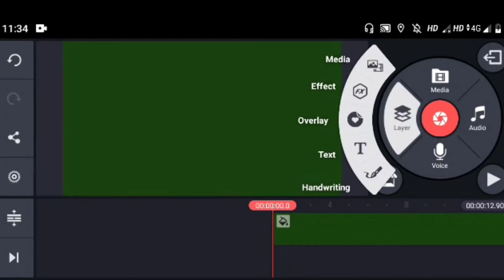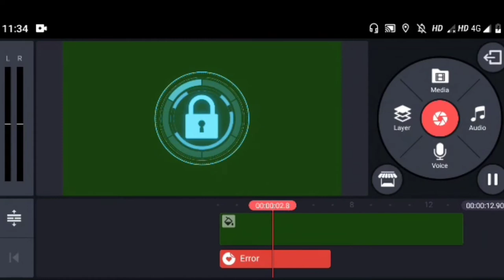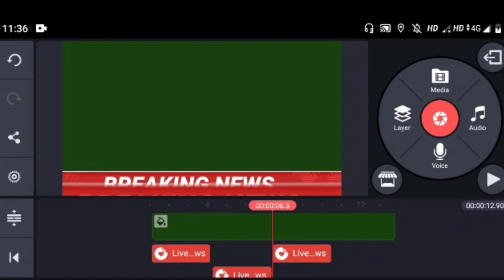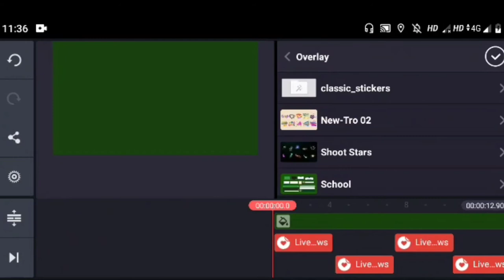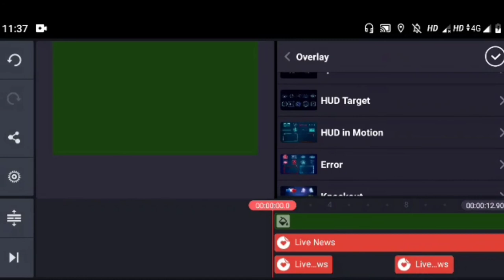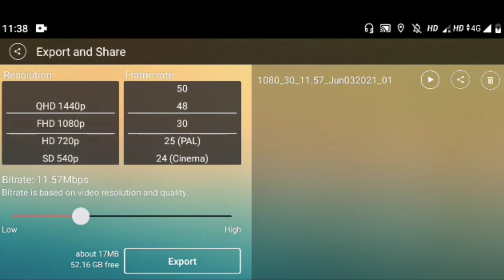how to make green screen news || green tutorial making || Free news logo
how to make green screen news || green tutorial making